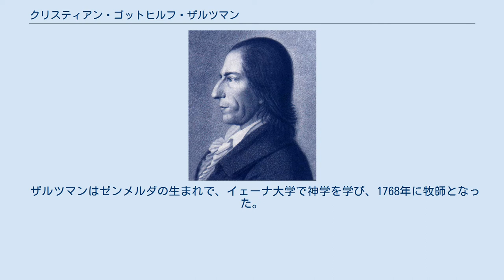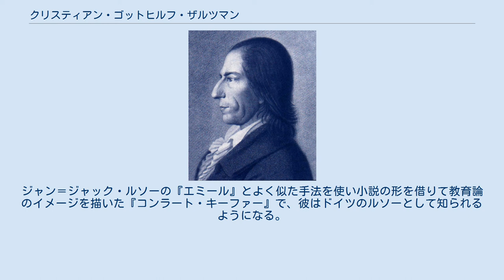クリスティアン・ゴットヒルフ・ザルツマン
クリスティアン・ゴットヒルフ・ザルツマン クリスティアン・ゴットヒルフ・ザルツマン（Christian Gotthilf Salzmann, 1744年6月1日 - 1811年10月31日）は、ドイツの福音派の牧師で教育学者。
1784年、ゴータの近くにあるシュネプフェンタールという町に汎愛派の学校を創立した。
この学校での実践は当時、ヨハン・ハインリヒ・ペスタロッチの学校と並ぶほどの影響力を教育界にもたらしたとされる。
 ザルツマンはゼンメルダの生まれで、イェーナ大学で神学を学び、1768年に牧師となった。
1781年-1784年ヨハン・ベルンハルト・バゼドウがデッサウに創立し、指導していた汎愛学院 (Philantropin) で学ぶ。
1784年、シュネッペンタールに自身の学校を創立。
彼のこの学校での協力者の一人が、ヨハン・クリストフ・グーツ・ムーツとヨハン・マトイス・ベヒシュタイン (Johann Matthäus Bechstein) だった。
 1780年に刊行した『蟹の小さな本』で、彼は、しばしば矛盾したようにも思えた当時の教育スタイルを皮肉をこめて批判した。
ジャン＝ジャック・ルソーの『エミール』とよく似た手法を使い小説の形を借りて教育論のイメージを描いた『コンラート・キーファー』で、彼はドイツのルソーとして知られるようになる。